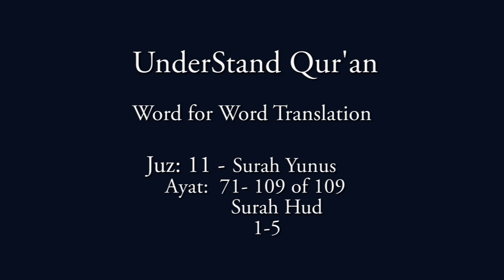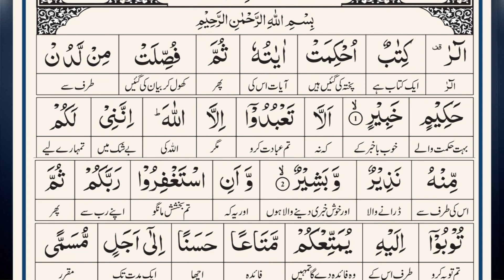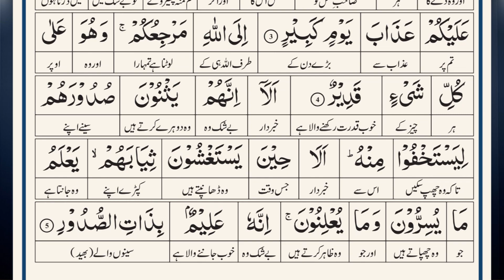QuranTranslation II Yunus:71 - 109.HUD 1 - 5 JUZ 11 II Historical Lessons DR. Farhat Hashmi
Assalamualikum WRWB!
 Surah Yunus emphasizes faith, the importance of divine guidance, the nature of accountability, and the overarching theme of God's mercy and compassion towards His creation. subjects addressed in the Surah are:
Tawhid (Oneness of God): The Surah emphasizes the monotheistic belief in one God and His supreme authority over the universe.

Prophethood and Revelations: It discusses the role of prophets, particularly Prophet Yunus (Jonah), and the challenges they face in delivering God's message to their communities.

The Story of Prophet Yunus: The Surah narrates the events of Yunus's mission, his initial flight from his responsibilities, his time spent in the belly of the whale, and his subsequent repentance and deliverance.

Divine Mercy and Forgiveness: God's mercy is a recurring theme, illustrating His willingness to forgive those who sincerely repent and seek His guidance, showcasing the importance of humility before God.

Signs and Wonders of Creation: The Surah invites reflection on the natural world as signs of God's existence and power, encouraging believers to recognize and appreciate God's creations.

Accountability and Judgment: It underscores the certainty of the Day of Judgment, emphasizing the need for accountability for one's actions and the ultimate consequences of belief and disbelief.

Historical Lessons: The Surah recounts the fates of previous nations that rejected their prophets, warning contemporary disbelievers about the consequences of ignoring divine guidance.

Prayer and Supplication: The importance of turning to God in times of distress and the effectiveness of sincere supplication are highlighted through the example of Yunus's prayer from the depths of despair.

Quran as Guidance: The Surah reaffirms the Quran’s role as a source of guidance for humanity, stressing the importance of following its teachings for personal and communal well-being.

Responses to Revelation: It explores people's different attitudes towards the Quran's message, from acceptance to rejection, and the implications of these responses.

We share authentic knowledge of Urdu Tafseer e Qur’an, Sunnah, Hadith, Seerah, and Fiqh easily and understandably. Stay updated with our latest content. Quench your thirst for exceptional choice.